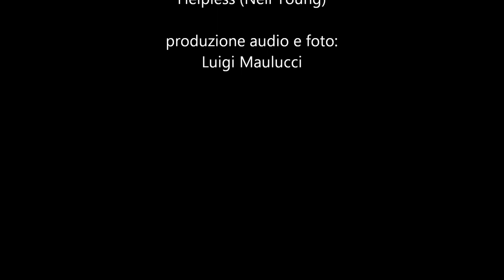Living Theatre di Julian Beck e Judith Malina, Foggia, Quartiere Candelaro - (61)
Living Theatre di Julian Beck e Judith Malina, Foggia, Quartiere Candelaro.
Estate 1979.
Helpless (Neil Young cover)